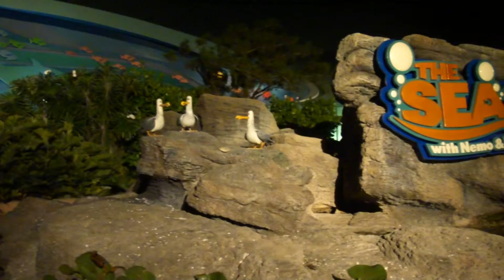Florida Epcot and Weeki Wachee trip Christmas 2013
Disney world and Weeki Wachee at Christmas time with Belle and Mulan Proposal and Garden Grill meal